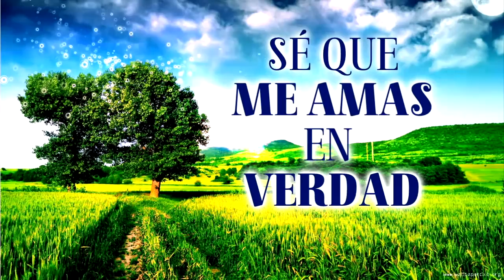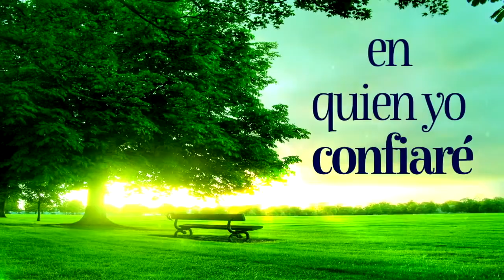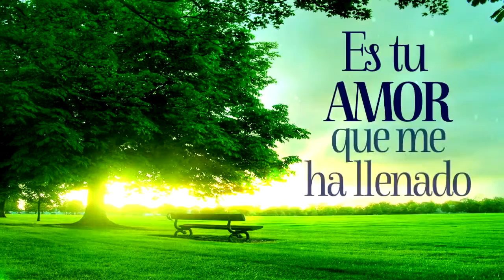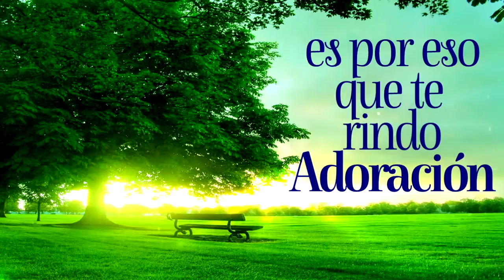eres mi padre ericson alexander molano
palabra de vida para un cristiano